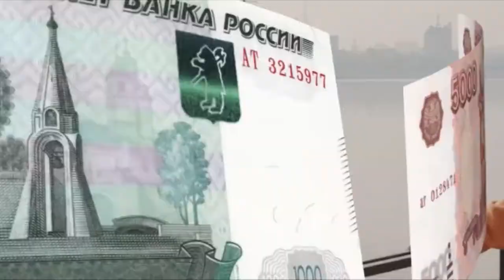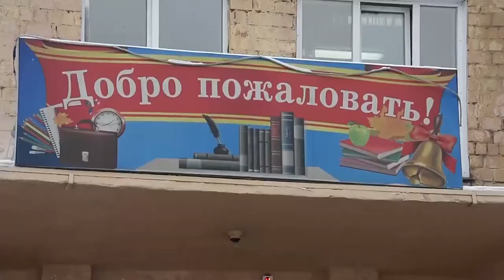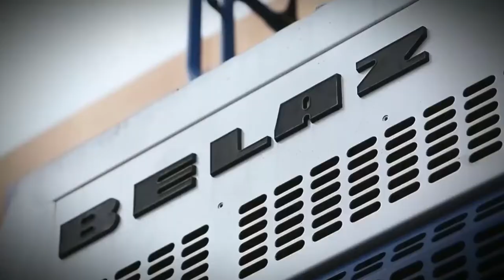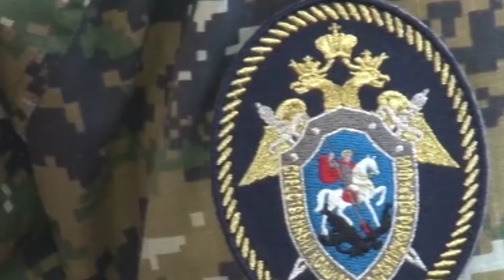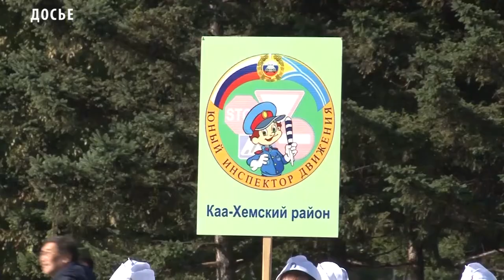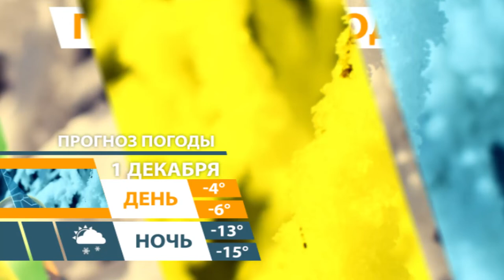НОВОСТИ ТУВЫ 30 11 18